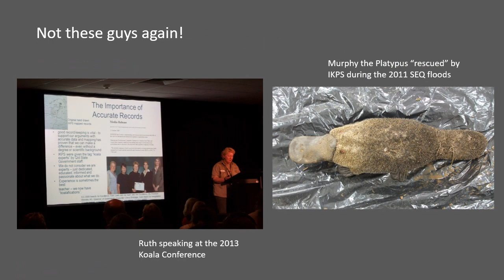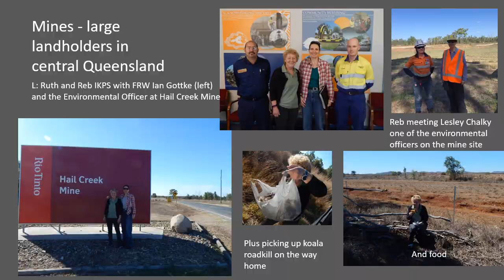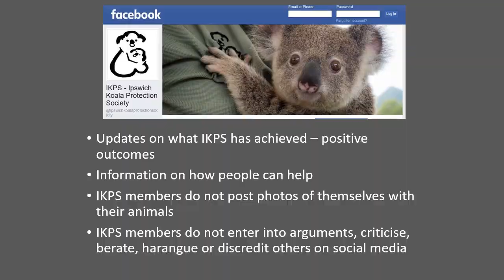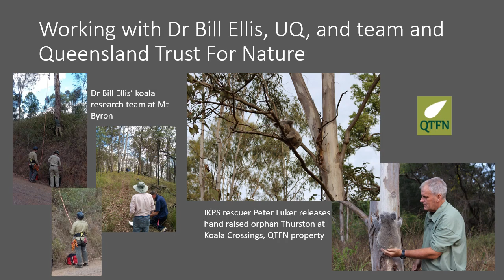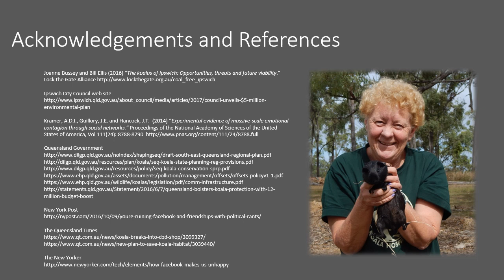Second National Koala Conference Port Macquarie 2017 President Ruth Lewis' Presentation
Updated conference attendees on the activities of IKPS since the first Conference in 2013.
Warning: contains some images of people dancing and generally being silly.
If the timings for each slide are too fast, please pause to read - and send me feedback!